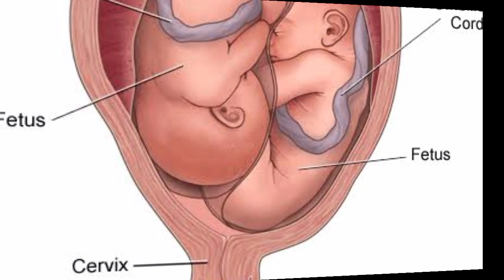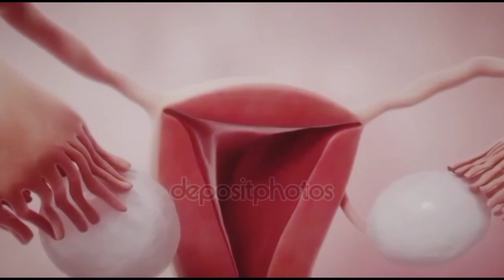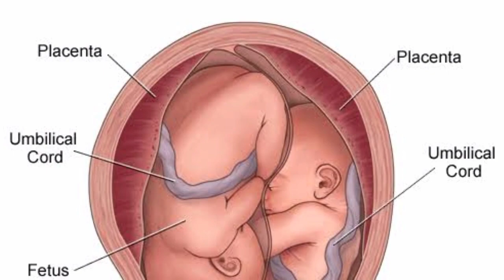জোড়া কলা খেলে যমজ সন্তান হয় কতটা সত্য জানুন |যমজ বাচ্চা কিভাবে হয়? How twin baby is born?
কলা খেলে কি হয়, কলা খাওয়া উপকারীতা, গর্ভাবস্থায় কলা কেন খাবেন, কলার গুণাগুণ,
জোড়া কলায় যমজ সন্তান হয় কতটা সত্য জানুন,
গর্ভে জমজ সন্তান কিনা তা বুঝবেন যেভাবে, গর্ভে যমজ সন্তান,যমজ বাচ্চা কেন হয়, জোড়া কলা খেলে যমজ বাচ্চা হয় কতটা সত্য,
জোড়া কলা খেলে যমজ সন্তান হয় কতটা সত্য,
যমজ বাচ্চা কিভাবে হয়? How twin baby is born?